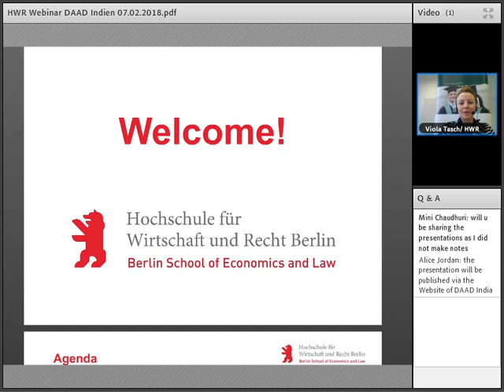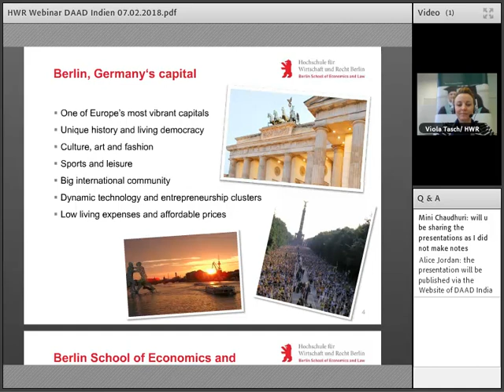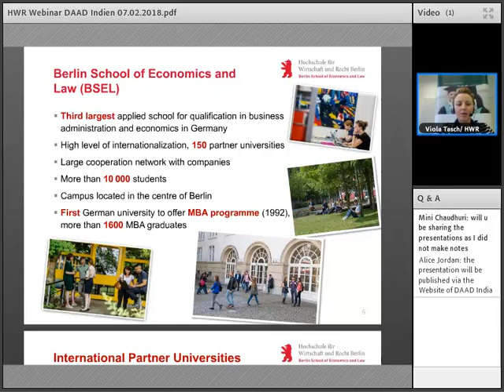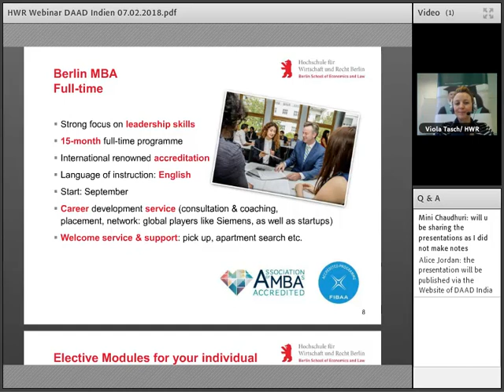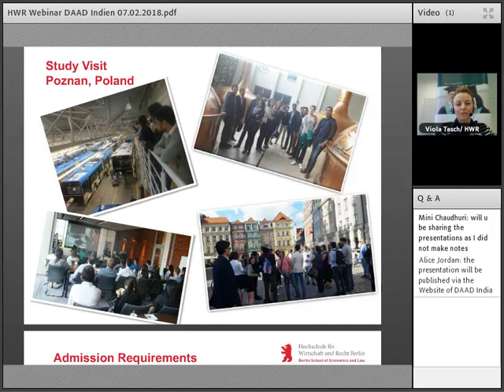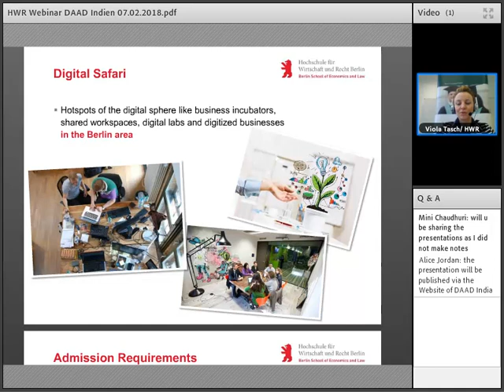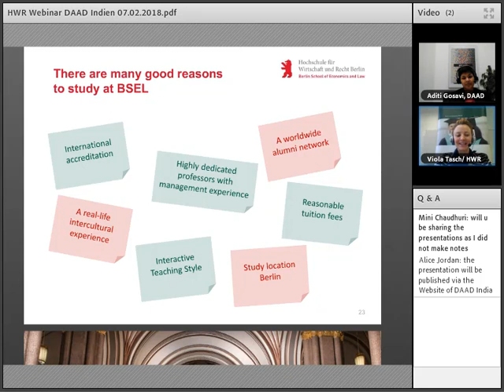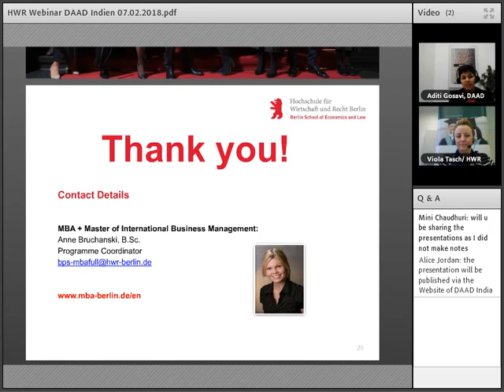Webinar Series 2018- Study in Germany (Berlin School of Economics and Law)